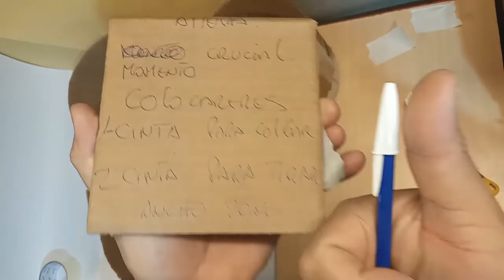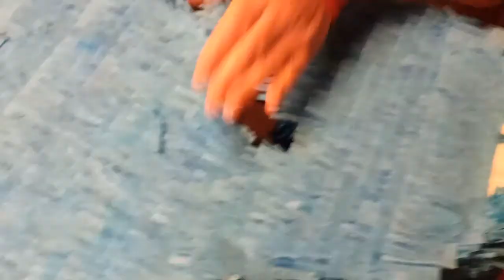💙Como HaCeR una PIÑATA ¡Pistas de Blue y tú! Paso a Paso IMPERDIBLE [Ve esto] Piñata Blue's Clues 21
Queremos compartir con ustedes esta increíble piñata de Lapistadeblue , un paso a paso práctico, fácil, original y bonito con la que puedes adornar tu fiesta de cumpleaños personalizada o quizás cualquier evento o fiesta relacionada con esta bellísima temática. sin duda, les encantará hacer este divertido personaje.

Es una manualidad muy sencilla y como vas a ver en el vídeo, te compartimos el paso a paso para que puedas realizar esta piñata de la Temática que no pasa de moda como este simpático personaje. Una sugerencia  pausa el vídeo mientras lo hagas. Si te surge cualquier duda, recuerda que puedes escribirnos un comentario haremos todo lo que esté a nuestro alcance para ayudarte.

Los materiales para personalizar  esta piñata de #¡PistasdeBlueytú! lo puedes conseguir en Librerías, papeleras. Necesitarás cartón, papel crepe, goma eva y un poco de pegamento… También una cinta ancha de color blanco para los listones.

Puedes hacer piñata con niños, a ellos les encantará hacerla contigo.

Una vez terminada, Podes llenarla de juguetes, regalos, caramelos y golosinas y colgarla para que los chicos puedan abrirla y disfrutar de este hermoso momento.

Aquí abajo te dejamos distintas formas como puedes ayudarnos a seguir creciendo.

Si los videos te ayudan y quieres colaborar con el canal,

COLABORA CON $100 !!  😊

COLABORA CON $300 !! 😁

COLABORA CON $500 !! 💪😁
COLABORA CON $1000 !! 💪😍

o de cualquier parte del Mundo! a traves de PAYPAL haciendo

QUERES COLLABORATES WITH THE CHANNEL?
You can collaborate with us, from anywhere in the World!
entering this page

¿Querés apoyar al canal con una suscripción mensual?